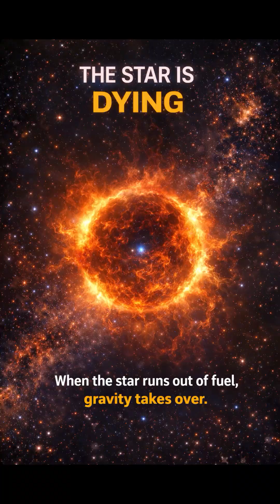Do You Know How Black Holes Are Formed?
In this short video, discover what a black hole really is and how massive stars collapse to create one of the most mysterious objects in the universe. From supernova explosions to extreme gravity, see how black holes bend space and time itself.

Watch till the end to understand black holes in under 30 seconds!